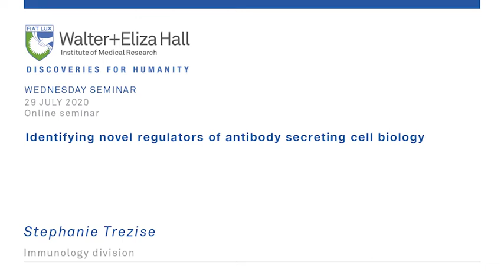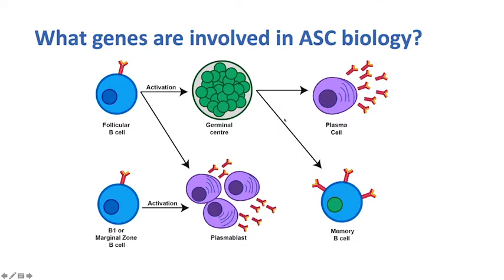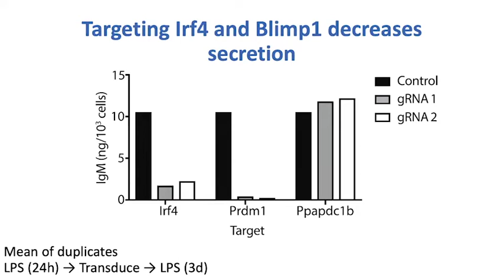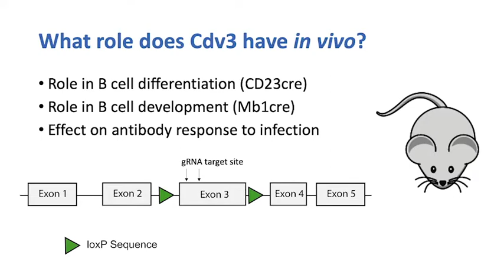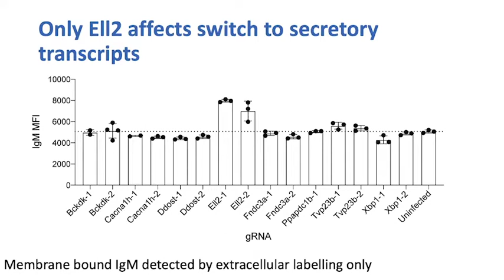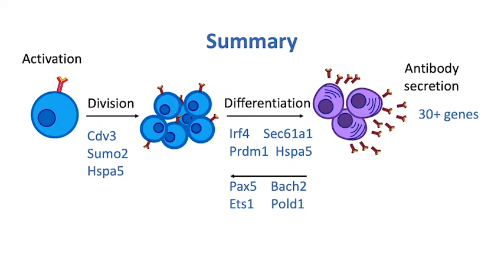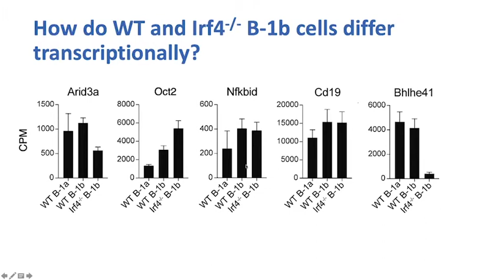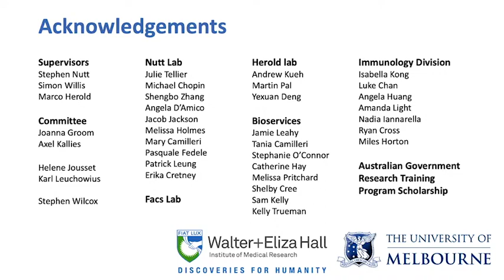Trezise S (2020): Identifying novel regulators of antibody secreting cell biology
Wednesday Seminar
29 July 2020
Stephanie Trezise
Immunology division